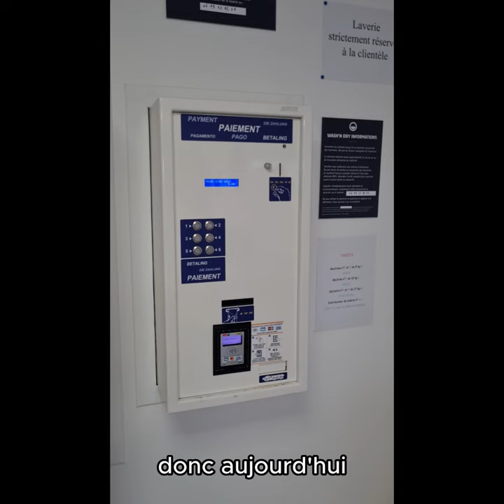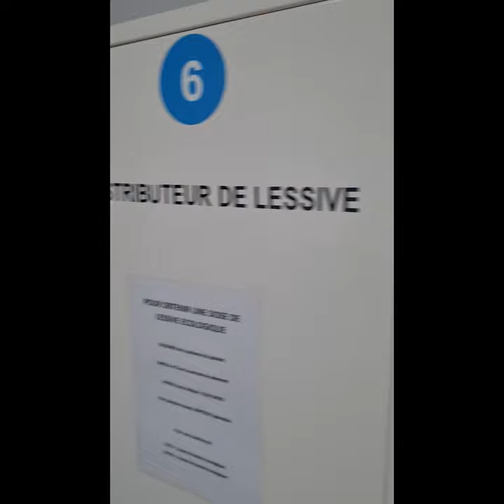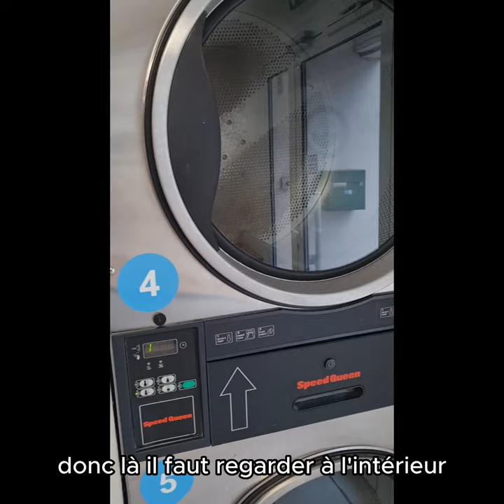Découvrez ma laverie automatique et tout le travail à y effectuer !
Dans cette vidéo, je vous présente ma petite laverie et vous montre ce que je fais à chaque passage.

Besoin d'aide pour créer votre laverie ?